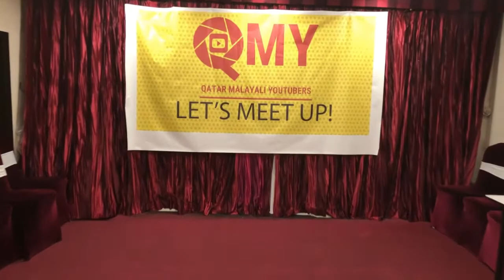Qatar Malayali YouTuber's Meet Up | QMY | 2019 | ഖത്തർ മലയാളി യൂട്യൂബർസ്‌ സംഗമം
Recently i became part of a WhatsApp group named Qatar Malayali Youtubers,  where people are passionate about YouTube. We recently conducted a gathering to meet each other and to know each other. It was a wonderful experience and here i am sharing the videos of that priceless Meet up. This team is headed by Liji Abdulla ( Channel : Craft Wonders Liji) and Shaan Riyas (Channel : See It Once by Shaan Riyas)